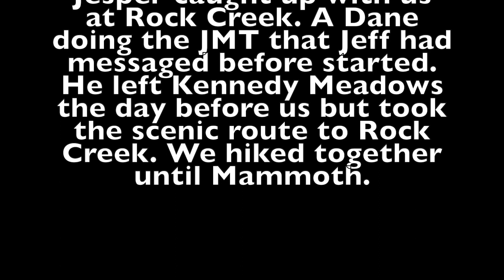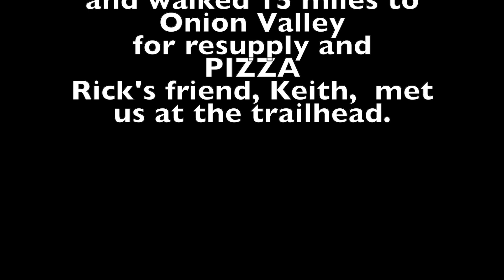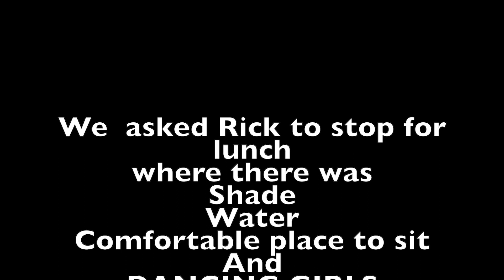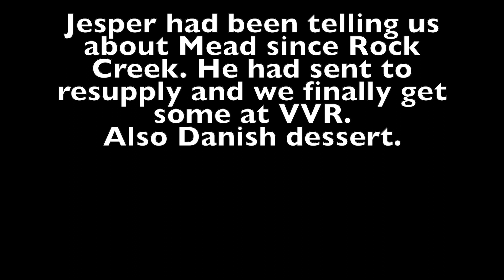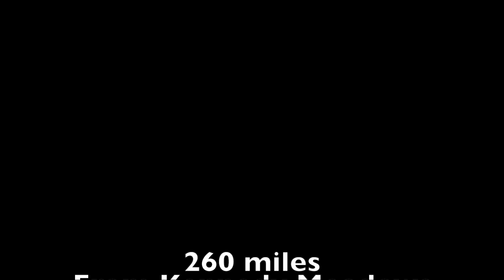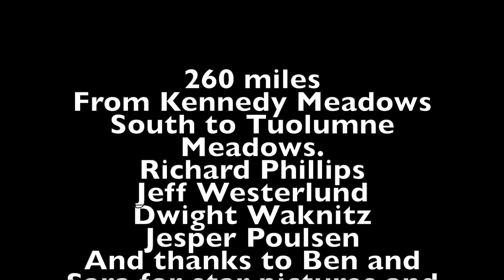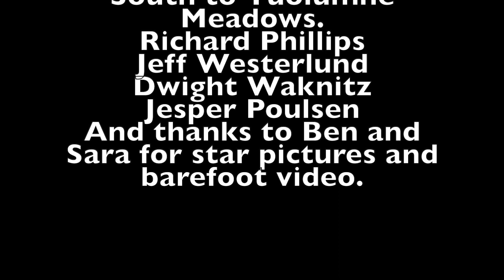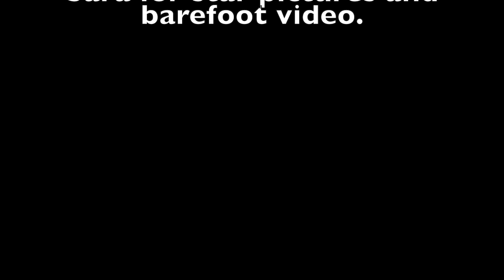JMT 2022 HD 1080p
Trip from Kennedy Meadows to Tuolumne Meadows on the JMT